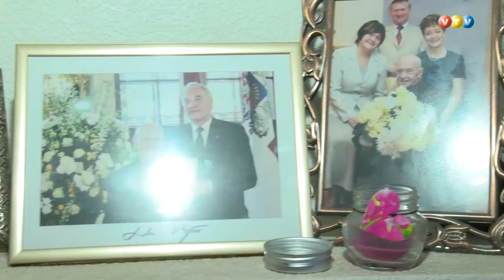Kārlim Dumbrājam 100